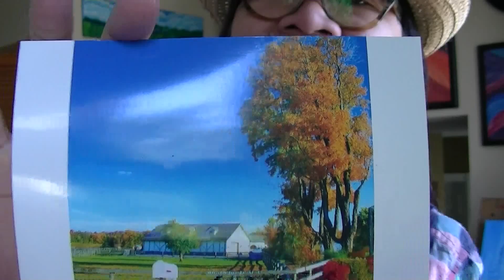WALK WITH THE WISE poem devotional by ILMA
April 16
Walk with the wise and become wise; associate with fools and get in trouble.
                                                                                      -Proverbs 13:20(NLT)
WALK WITH THE WISE
A poem and essay by ILMA
Who do you spend time with these days?
Are they reflecting Jesus in many ways?
Walk with the wise and you will become wise
If you associate with fools, you will hear many lies.
The Lord wants you to follow him always
If you associate with fools, you will learn their ways
Those who are wise usually bear fruits in their lives
Fools on the other hand end up in stagnation and dies.
I’ve spent many years of my life associating and even living with fools. During the time I was living in or friends with foolish people, I lived a very unproductive and chaotic life. It is very stressful and tiring to live with fools. They drain you of your energy and drag you into their pessimism and passivity. The enemy has used these unwise persons in my life to keep me from realizing dreams and goals I have set for myself. Just recently, God convicted me of my boundary issues. I didn’t know what they were since I grew up in a family were most of my boundaries were violated.  I thank God that he delivered me from such bondage to dwelling in the past and walking with fools. When I learned to set boundaries, I know better to set myself apart from fools.
PRAYER
Lord, thank you for warning me about the way of the fools.
REFLECTION
Why is boundary setting important in relationships?